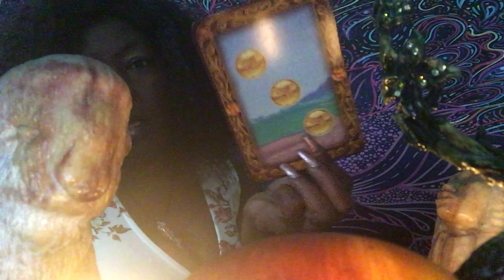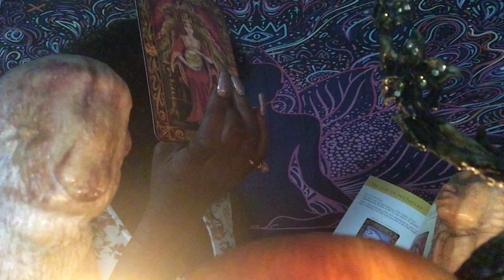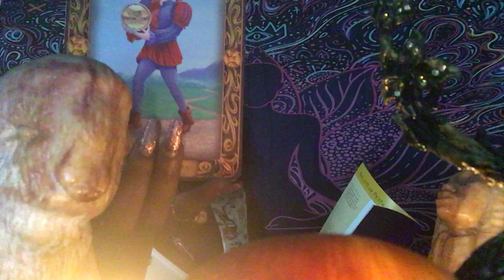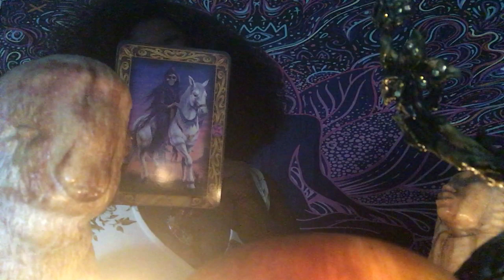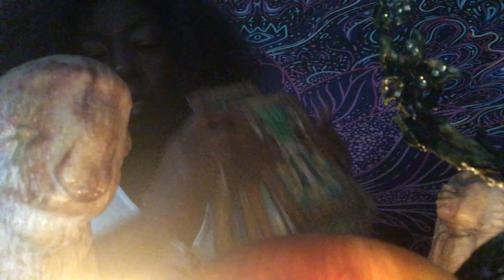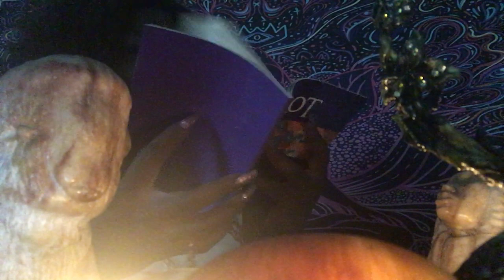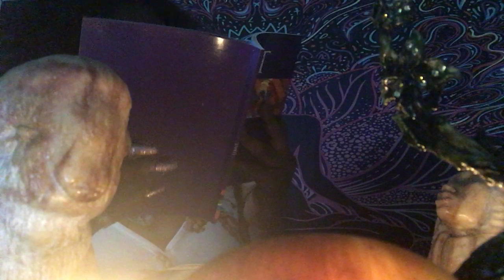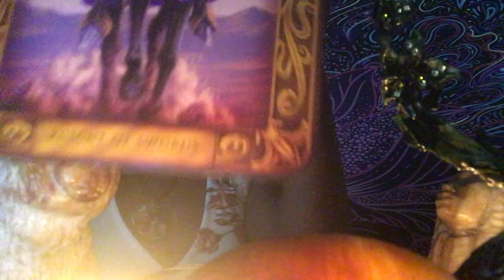Air Sign Second Half 👍🏾